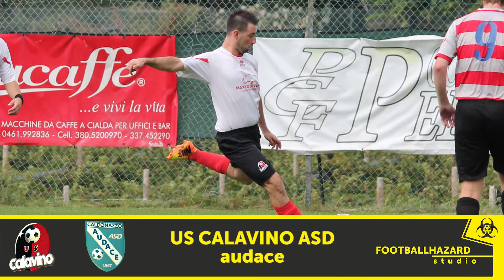PREVIEW 2B - 02/04/2017: 7^ giornata di ritorno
GRAFICA: Kristijan Minarski, Simone Pincelli, Simone Pallaoro
MONTAGGIO: Marco Zonca
VOCE: Matteo Zonca